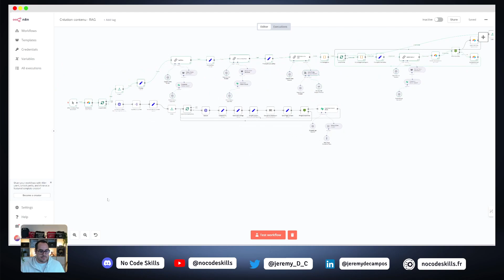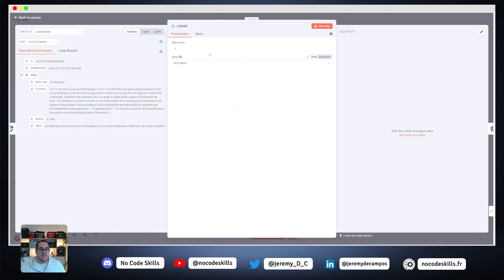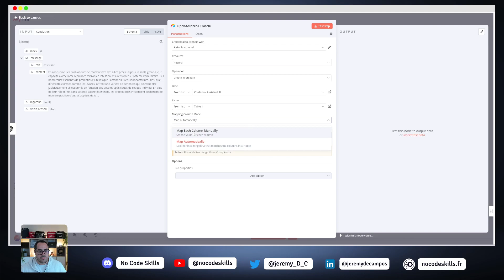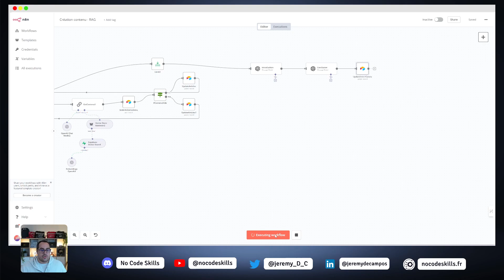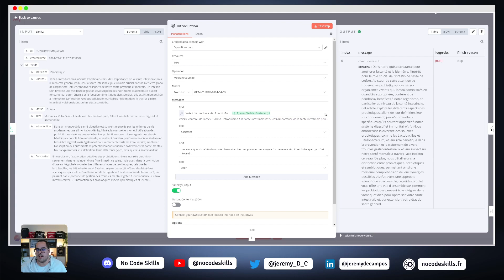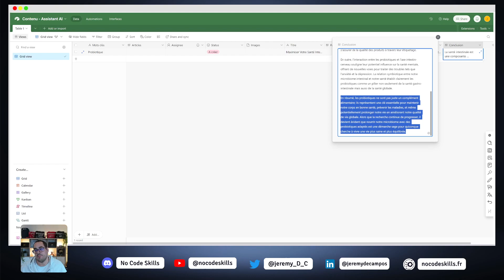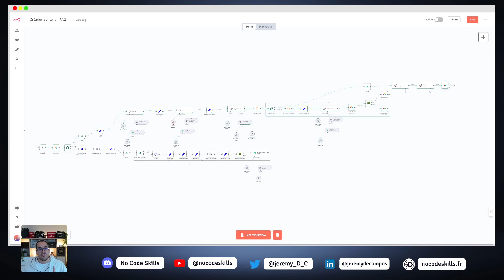Comment créer une intro et une conclusion qui à du sens avec n8n (PART 5)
Bienvenue dans le cinquième épisode de notre série dédiée à l'élaboration d'un contenu complet en utilisant les outils no-code (RAG) ! Aujourd'hui, nous allons mettre la cerise sur le gâteau en apprenant à créer des introductions et des conclusions percutantes pour nos articles, le tout orchestré par le workflow automatisé de n8n.

Dans cette vidéo, vous découvrirez :

Récapitulation rapide : Un bref rappel des étapes précédentes où nous avons utilisé n8n pour récupérer les données de SERP, enrichir ChatGPT via Supabase, et générer un titre, un plan, et le contenu détaillé de notre article.
Création de l'Introduction : Comment utiliser le contenu généré et les insights de ChatGPT pour formuler une introduction qui capte l'attention, en présentant le sujet et en préparant le terrain pour la discussion.
Élaboration de la Conclusion : Techniques pour rédiger une conclusion forte qui résume les points clés et offre une réflexion finale, encouragent le lecteur à réfléchir ou à passer à l'action.
Utilisation de n8n : Un guide pas à pas pour configurer le workflow dans n8n qui automatise le processus de création d'introduction et de conclusion à partir des données traitées dans les épisodes précédents.
Astuces et conseils : Des stratégies supplémentaires pour optimiser vos introductions et conclusions pour différents types de contenu.
Démo en direct : Voyez en temps réel comment nous appliquons ces méthodes pour finaliser un article de blog prêt à être publié.
La première impression est essentielle, et l'introduction de votre article est votre chance de capturer l'intérêt du lecteur. De même, la conclusion sert à laisser une impression durable et à inciter à l'action. Avec n8n et ChatGPT, nous automatisons non seulement ces processus mais nous les rendons aussi dynamiques et adaptés au contexte de votre contenu.

Et maintenant, plongeons dans le cœur du sujet et créons des introductions et conclusions qui marquent les esprits !